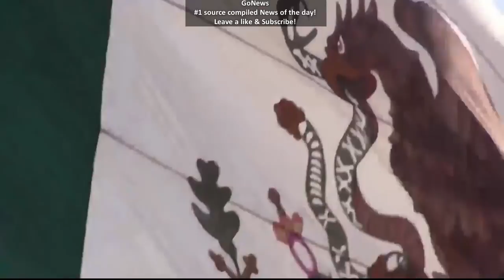ALERT! TRUMP PREPARES UNITED STATES TROOPS FOR MEXICO!!? 06 02 2017